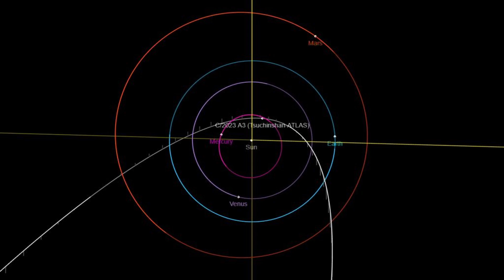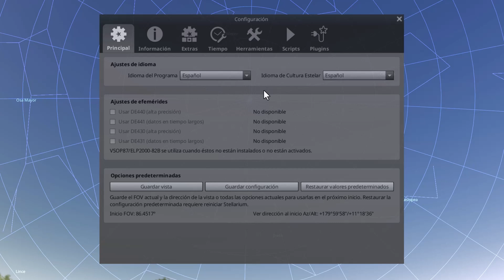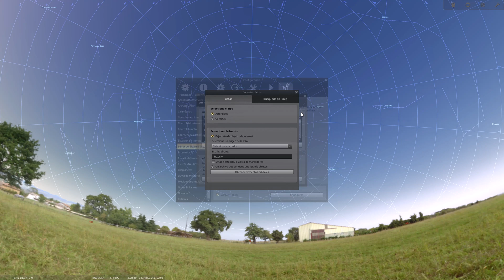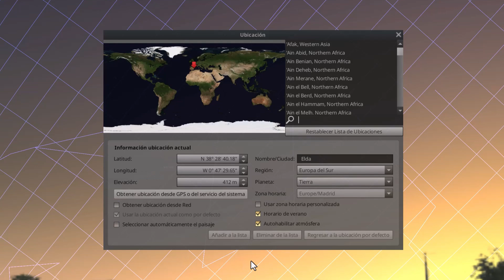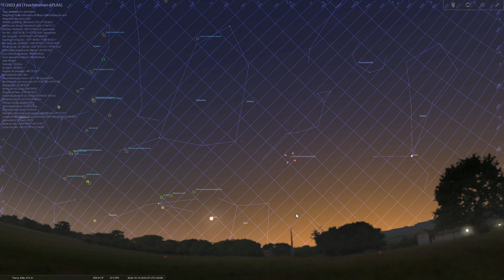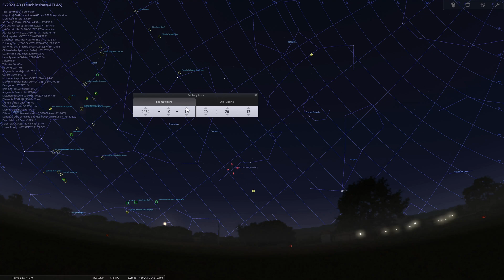¿Quieres ver el COMETA DEL SIGLO? 👉 Necesitas saber esto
El Tsuchinshan-Atlas es uno de los cometas más brillantes de las últimas décadas. Y la oportunidad de verlo y fotografiarlo es ahora. Te cuento todo lo que necesitas saber para tener éxito.

CAPÍTULOS DE ESTE VÍDEO:
0:00 Introducción
0:32 ¿Por qué se le llama Cometa del Siglo?
2:00 Algunos datos sobre este cometa
3:05 Aprende a planificar su observación con Stellarium
8:24 Consejos para observarlo
8:59 Consejos para fotografiarlo
9:40 Despedida